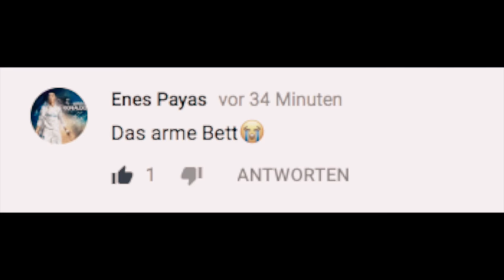Sex Tape Katja Krasavice - Reaktion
Reaction zu Katja Krasavice - Sex Tape. Viele Ereignisse können auf den Zuscchauer verstörend wirken.

«»--«»--«»--«»- Aufklappen -«»--«»--«»--«»

✘ mein PC
✘ mein Monitor
✘ meine Capture Card
✘ meine Cam
✘ meine Kopfhörer
✘ mein Headset
✘ meine Maus
✘ Amazon Prime: -

Beats im Hintergrund:

Kevin Mcleod uvm.

Introsong:

Troi Boi - Yu Kno